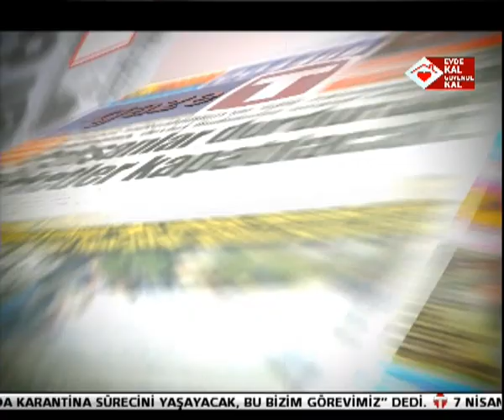8 NİSAN 20 GAZETE P2 NAZIM ÇAVUŞOĞLU